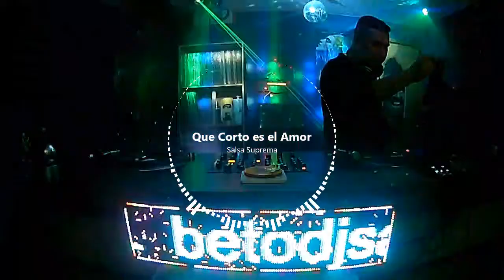Salsa En Movimiento #553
EN COLOMBIA VIA BALOTO A DAVIPLATA O NEQUI: 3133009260